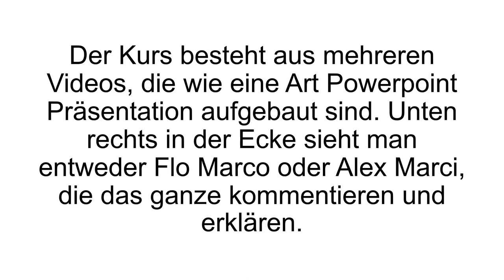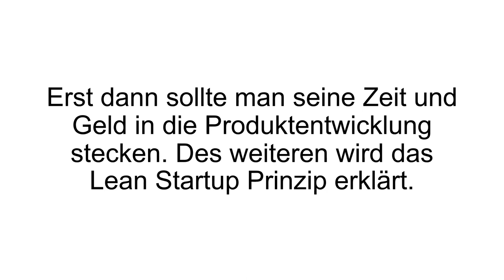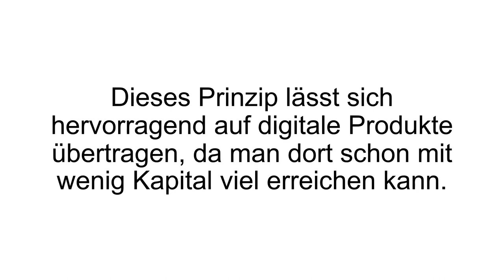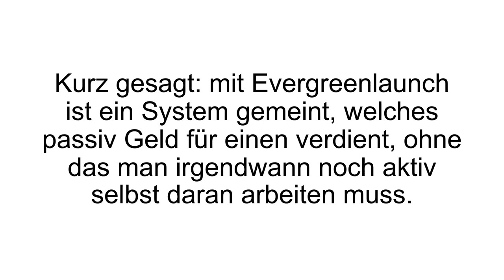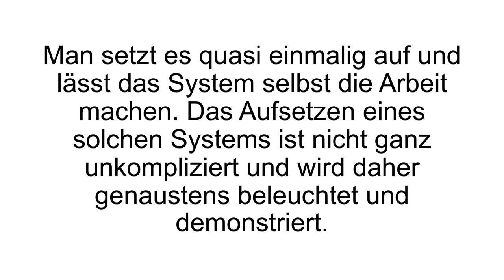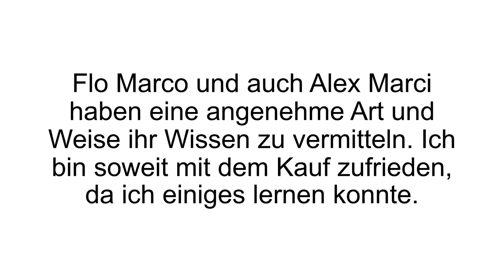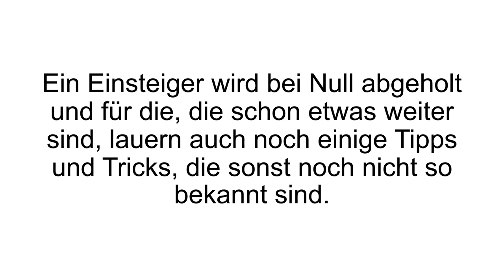[FAZIT] OneDayStartUp Erfahrungen + Review | Im Test - Abzocke oder seriös?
OneDayStartUp Erfahrungen. Heute geht es um das Infoprodukt von Flo Marco und Alex Marci, die zeigen wie man in nur 24 Stunden ein eigenes Internet-Business aufbauen kann.

Der OneDayStartUp Kurs plant genau die Stunden eines kompletten Tages durch. So teilt sich der Kurs auf in die Stunden 1-4, 5-10, 11-15, 16-20 und 21-24. Zu Beginn bekommt man eine Einleitung, die einen auf den Kurs vorbereitet und den Ablauf erklärt. In dem Kurs werden viele Themen beleuchtet, die alle darauf abzielen am Ende ein eigenes Internet-Business zu führen. Unter anderem geht es zum Beispiel um Marketing vs Produktentwicklung. Hier werden die Vorteile einer guten Marketingstrategie besprochen und wie wichtig es ist bevor man ein Produkt entwickelt, sich schon auf das Marketing zu konzentrieren. Mit diversen Methoden kann man so zum Beispiel herausfinden, ob überhaupt die Nachfrage zu einem gewissen Produkt besteht.

Weiter wird das Lean Startup Prinzip erklärt. Dieses beruht auf der Unternehmensgründung mit einem möglichst geringen Kapital. Extrem wichtig hierbei ist das Feedback der Kunden sowie eine möglichst kurze Entwicklungszeit des Produktes. Dieses Lean Startup Konzept ist ideal anwendbar auf digitale Produkte. Auch der Aufbau einer eigenen Webseite wird erklärt. Branding und Leadmagnete spielen ebenso eine wichtige Rolle im OneDayStartUp. Aus seinem eigenen Namen oder seinem Produkt soll eine Marke erschafft werden, die sich stark positioniert.

Leadmagnete sollen dafür sorgen, dass Interessenten aufmerksam auf das Produkt werden. Im letzten Kapitel zum Beispiel geht es um Marketing. Hier wird erklärt wie man Facebook Anzeigen erstellt, welche Einstellungen von besonderer Bedeutung sind und wie man seine Zielgruppe findet. Facebook Pixel und Lookalike Audiences werden ebenfalls erläutert. Für mehr Details zu den einzelnen Kapiteln schaut unbedingt das Video.

Wenn Du mehr zu OneDayStartUp erfahren willst, dann schau JETZT bei Produkt-Kenner.de vorbei!